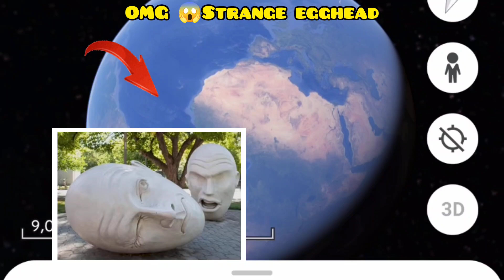Strange egghead 😱😳on Google maps and Google#Earth